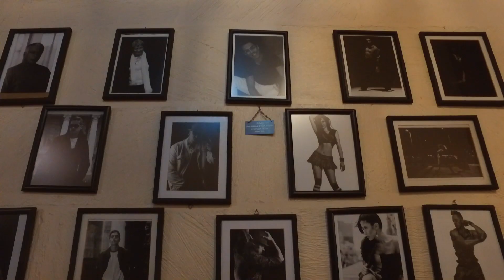H A U N T E D (Mark Espinoza Black Studio Class)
Flux Media Production
HAUNTED "Black Studio Class"
Directed by Andrés Chirrisco
Choreography by Mark Espinoza